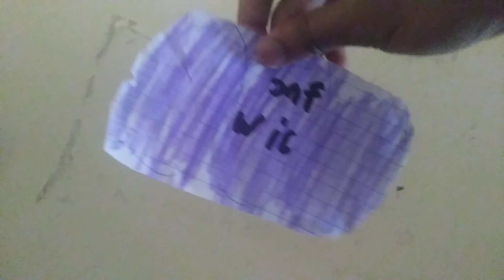Jr rumble 5 kick off #1 (casmine vs Sarah) for the women's international championship #1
wow guys want going happened next part